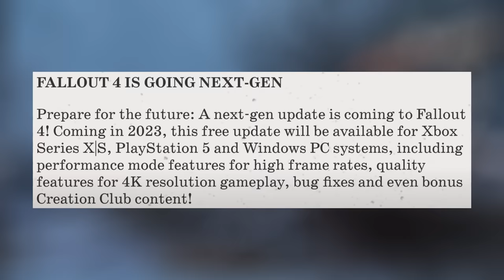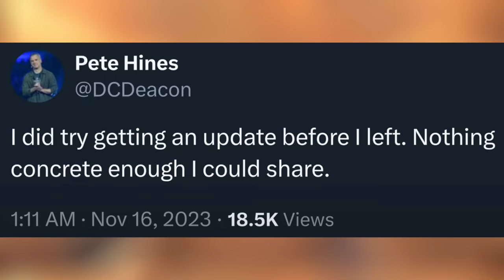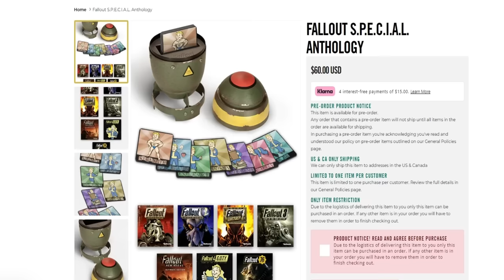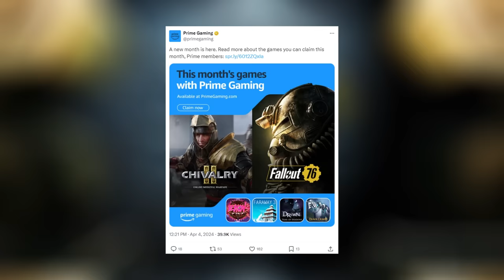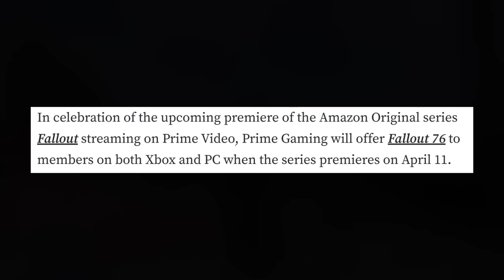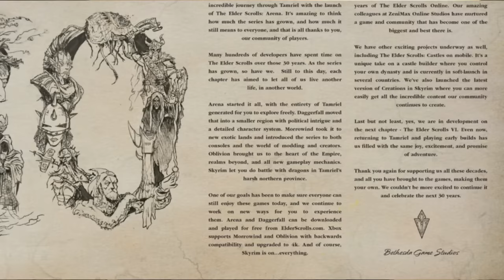Something WEIRD Is Happening With Fallout 4...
Fallout 4's next gen update continues to elude us. During the week of the Fallout TV show, there's still no word, so what's going on...?